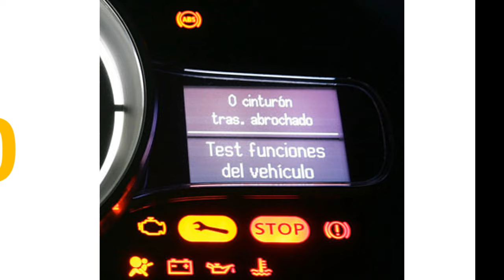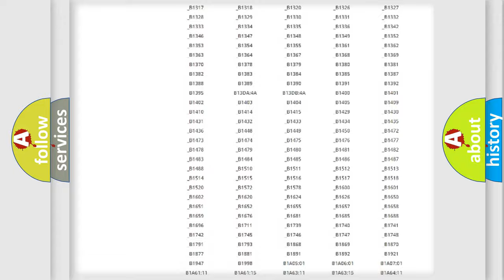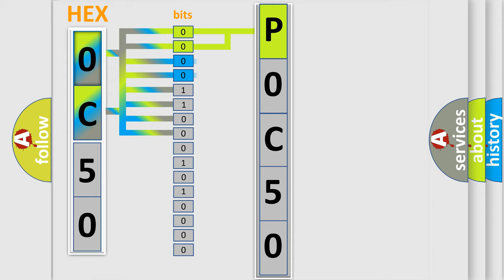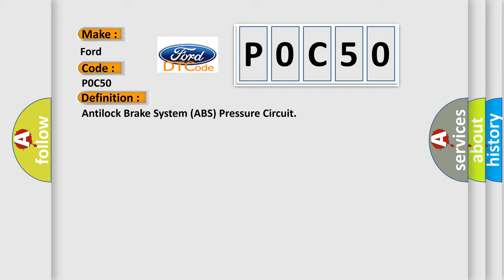DTC Ford P0C50 Short Explanation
Contents:
0:21 Basic DTC analysis according to OBD2 protocol standard.
1:48 Insight into programming
2:58 A diagnostically understandable description of the Diagnostic Trouble Code
3:05 Basic error definition

Make:
Ford
Code:
P0C50
Definition:
Antilock Brake System (ABS) Pressure Circuit
Description:
Ignition ON.
Cause:
The accumulator internal power supply is out of range.The accumulator pressure sensor value changes more than 15 MPa in 0.08 seconds.The accumulator pressure signal fails to change at least 0.12 MPa during the accumulator pressure test.The EBCM detects that the accumulator pressure signal is too low when the vehicle is driven.